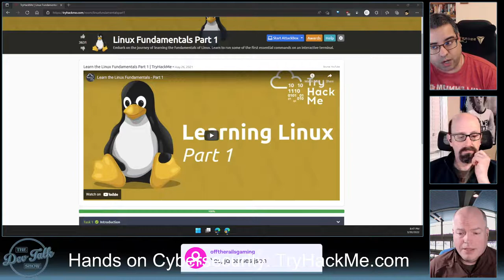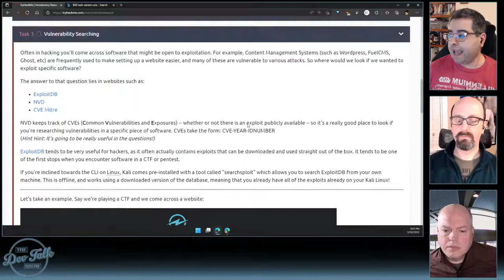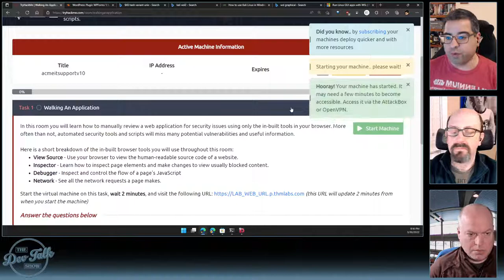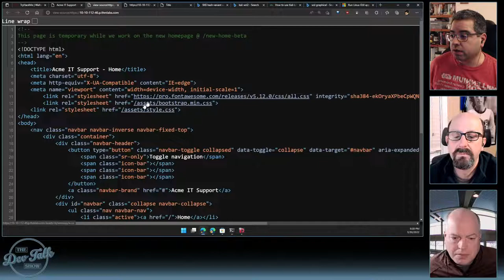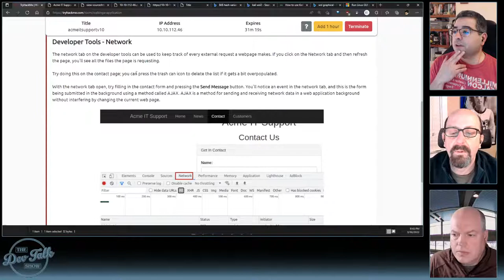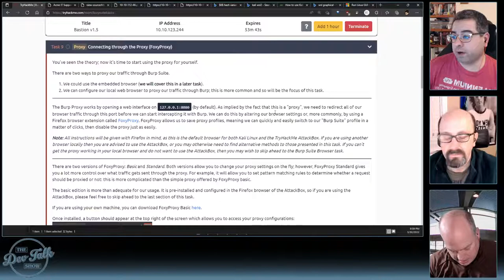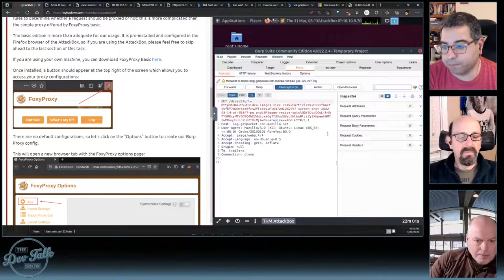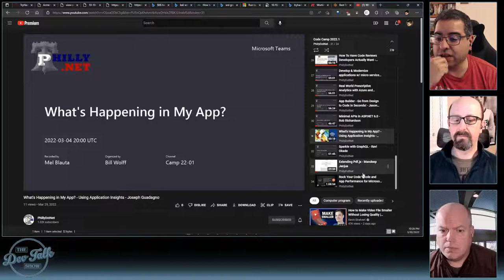Hands-on learning with TryHackMe.com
TryHackMe is an online cybersecurity learning platform.  There are plenty of interactive platforms that will teach you to code or how to use cloud services, but this platform sets up real-world scenarios for you try right in your browser.

This is not sponsored and we haven't asked for assistance or anything to get started.  We're going to get started with it just the way you would.  Join us as we learn about securing our systems by understanding the tools and techniques hackers have in their toolbelt with us on TheDevTalkShow.

The Dev Talk Show is your weekly source for discussion, live demos, live coding, and your questions.  We usually pick a topic but are happy to hear from you and talk about what you want to discuss.